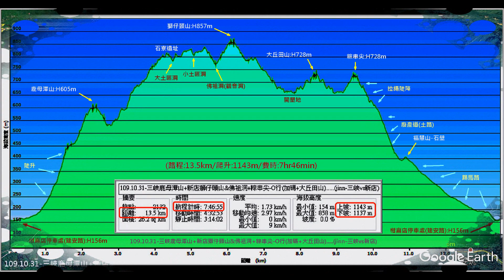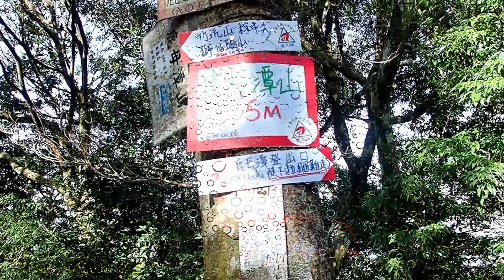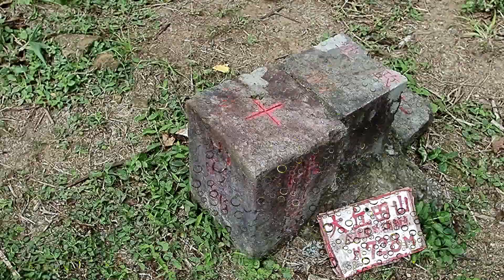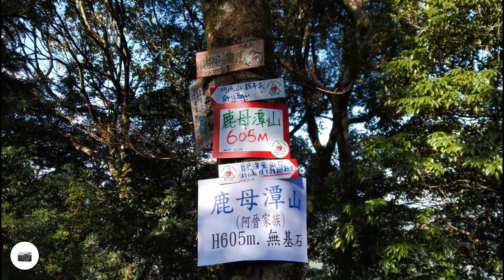鹿母潭山+獅仔頭山+粽串尖-O行(加碼+大丘田山).....(三峽vs新店)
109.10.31-"三峽"鹿母潭山+"新店"獅仔頭山&
佛祖洞+粽串尖-O行(加碼+大丘田山). (三峽vs新店)

鹿母潭山:
在新店與三峽交界處的安坑里
有一條蜿蜒美麗的竹崙溪，
當地居民稱為鹿母潭，
除了有個美麗動人的傳說外，
為居民帶來了甜美的飲水，
並豐潤滋養萬物。
為防制珍貴的水源受汙染及生態保育，
建安居民以實際行動無限期「封溪護魚」
，維護可愛的家園。

粽串尖:
山名可能來自其山稜上羅列著串狀粽形岩塊。

獅仔頭山:
是新店最高峰，也是台北盆地
週邊擁有一等三角點五座山頭之一。

參考資料:
新北三峽/新店：鹿母潭、獅仔頭山、粽串尖- O行. 千慧567旅記
鹿母潭山:H605m.無基石。
獅仔頭山:H857m.一等三角點(台灣小百岳)。
大丘田山:H728m.青潭水源&地政+殖產局圖根補點。
粽串尖:H728m.青潭水源基石&地政基石。
(路程:13.5km/爬升:1143m/費時:7hr46min)
jinn的gpx軌跡檔案(雙連結).
(找日期- .gpx軌跡已上傳.)